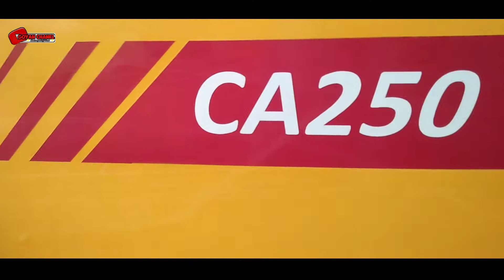DYNAPAC FAYAT GROUP - HEAVY EQUIPMENT